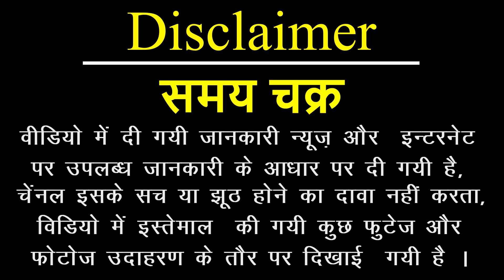शिव के अघोर रूप का राज क्या है ? Shiv ka Aghori Roop Kese Mila